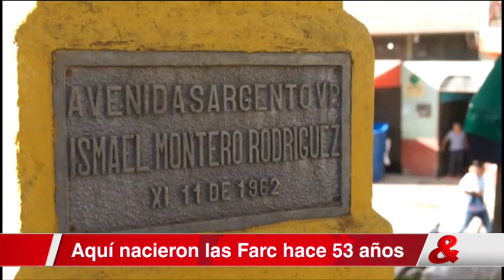Aquí nacieron las Farc